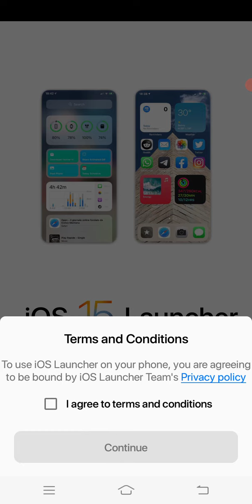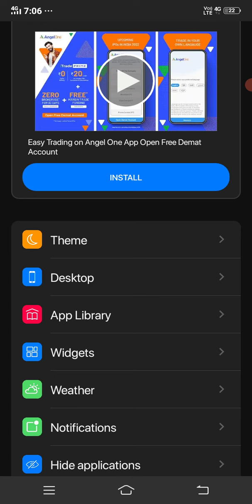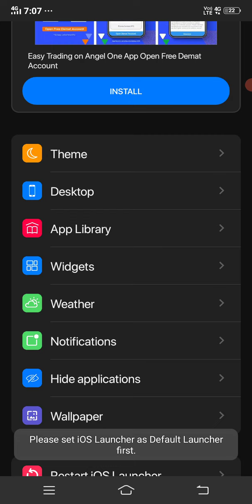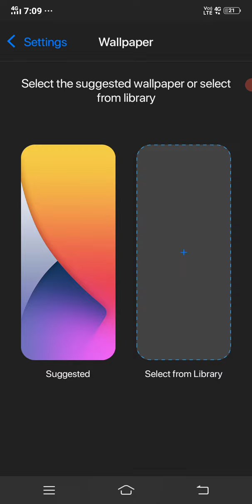IPhone Change Android